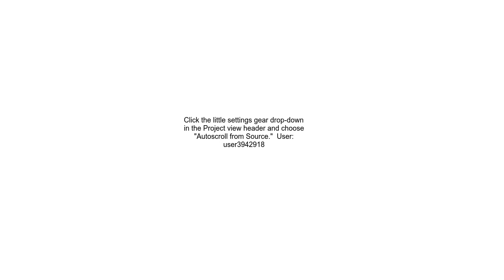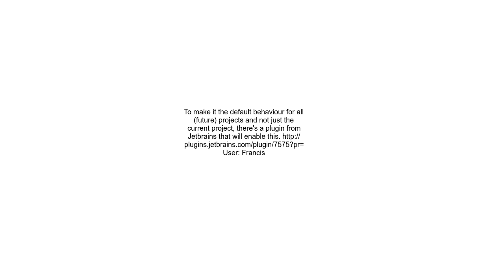how to configure webstorm 9 to highlight current file